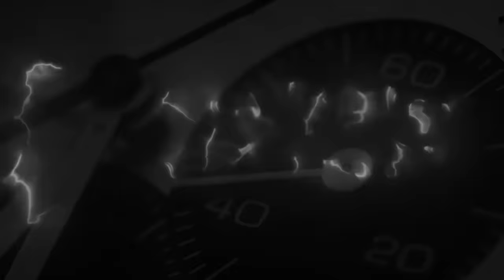Domande, risposte ed orologi a go go (presso la baracchetta)